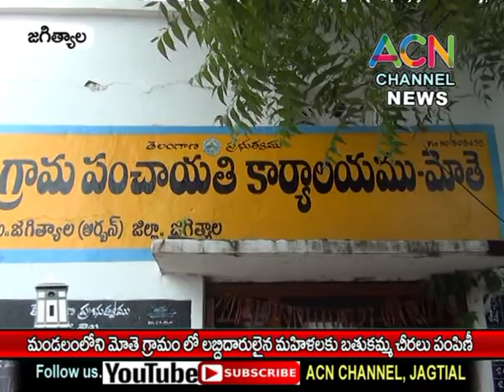జగిత్యాల : మండలంలోని మోతె గ్రామం లో లబ్దిదారులైన మహిళలకు బతుకమ్మ చీరల పంపిణీ